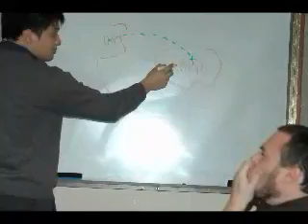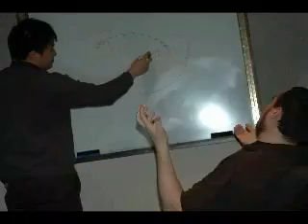going away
I made this a while back.. its still awesome